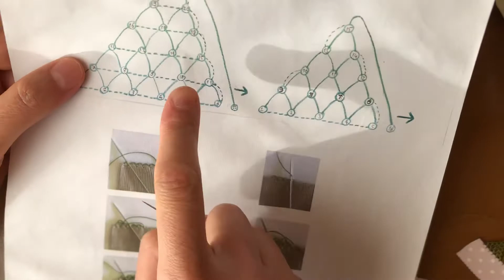Yeni başlayanlar için İğne oyası dağ modeli yapımı(Çizimli anlatım)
İyi seyirler .Takip beğeni ve yorumlar için teşekkür ederim 😊 Beni instagramda  turkelisi.jp adresinden de takip edebilirsiniz.